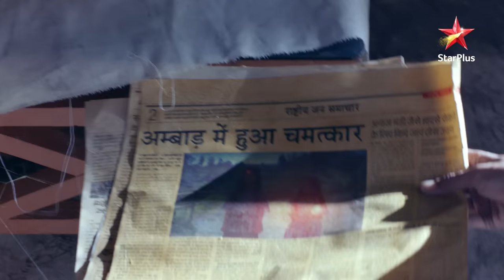Divya-Drishti | Mahima hai Lal Chakor! - Part 1